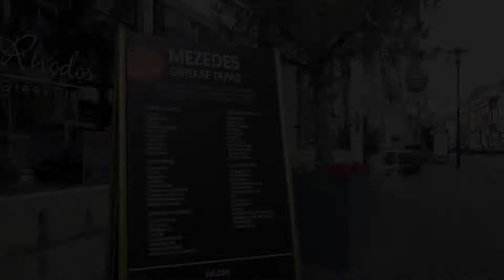Rhodos Restaurant - Tiel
When you are welcomed by people that are always smiling and have a positive attitude and when the exquisite aesthetics of the space are combined with the well-cooked food, then you are definitely at Rhodos Restaurant.